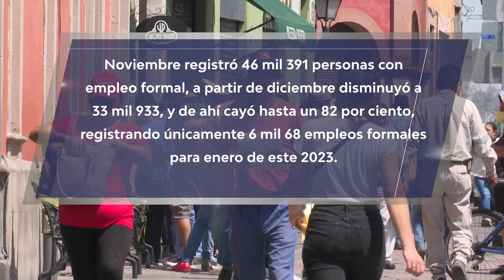CRECE EMPLEO FORMAL EN EL ESTADO DE QUERÉTARO